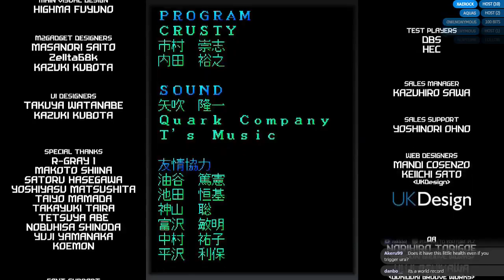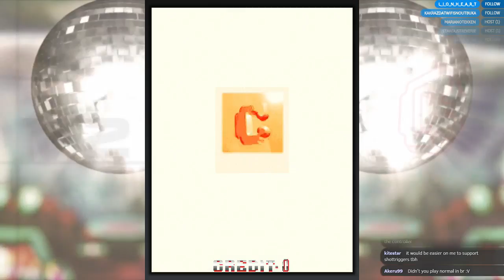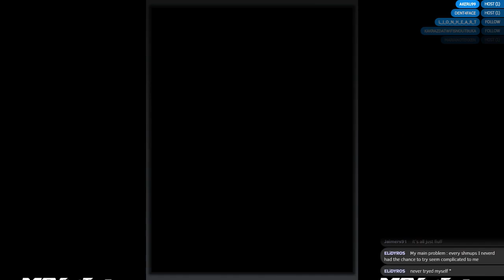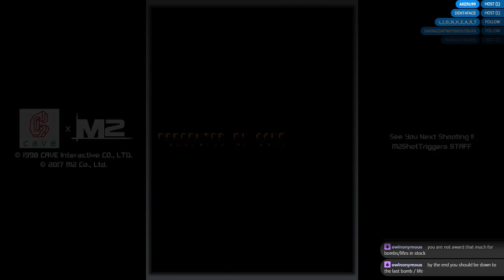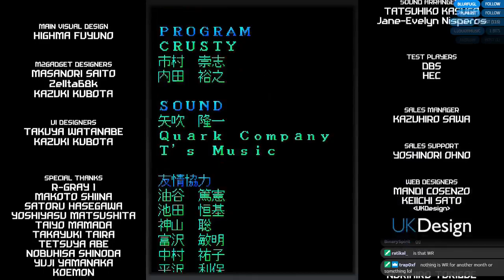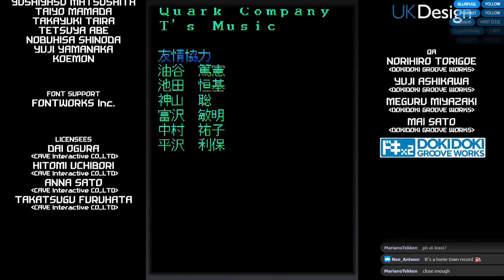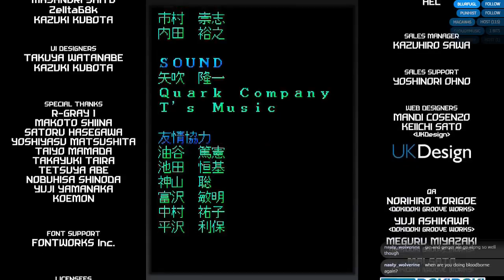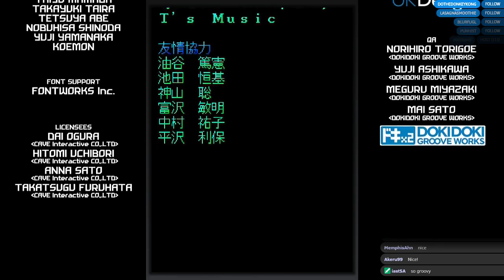Dangun Feveron (PS4), first day play session and studying the secret Fever Mode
First day spent with Dangun Feveron, primary in Fever Arrange, trying to figure out the intricacies of the hidden Fever Mode - it appears to be triggered by sitting in the safety zone in stage 1 for the whole of the duration of the first half, while picking up at least 150 cyborg discomen along the way (bombs and sub-weapons don't affect the conditions). Once the Safety Line disappears, you're in Fever Mode, where cyborgs are worth double, and you can cancel bullets into cyborgs by bombing. Amazingly fun mode.